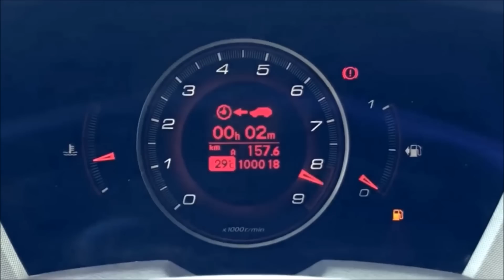Друзья, всех с 2019 годом!!!! Новогодний выпуск